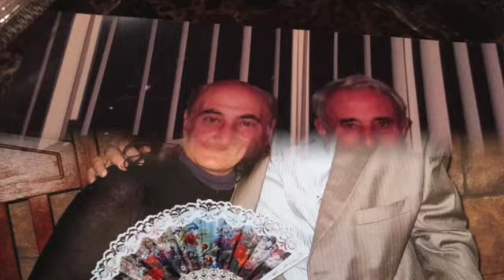HAYRIK-ALLINSTRUMENTS AND VOKAL BY-HAKOP-GALADJIAN- VIOLIN- BY-MERI-GALADJIAN